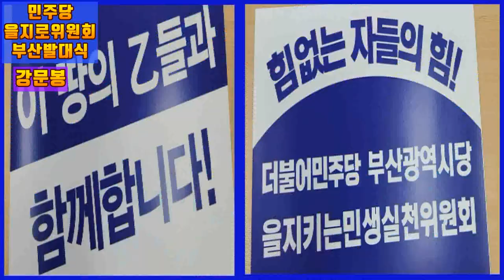💙💙💙민주당 을지로위원회 부산 발대식 - 강문봉 사하을 지역위원장 인사말